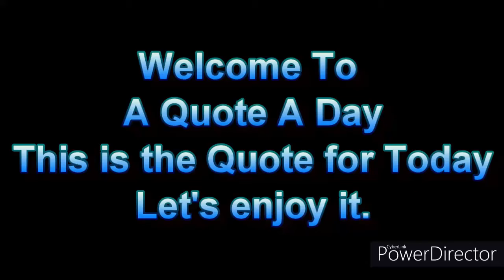084 - A quote a day | Neat handwriting | Daily inspirational quotes | Penmanship | 7 rings | Meashep